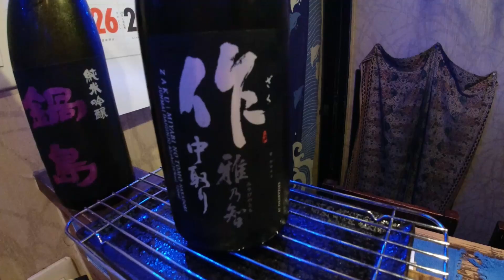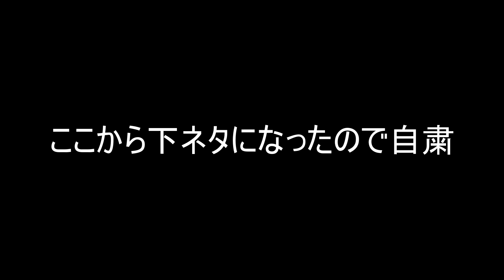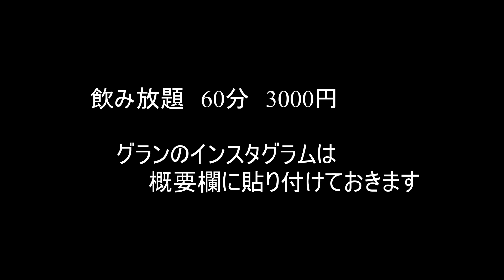浜口のスナック【グラン】のママ来店！久しぶりにベロベロに酔いました。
浜口の人気ママとその仲間たちで
織りなす久しぶりの店内動画です！
最後までぜひどうぞ。。

心霊系サブチャンネル